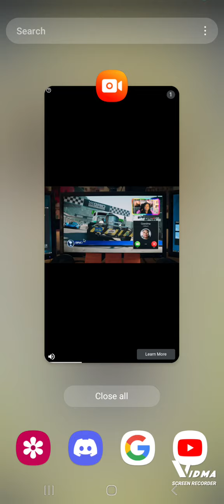More dragon ball legends